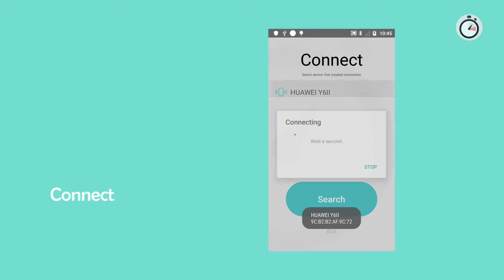321GO - Bluetooth Countdown App (PROMO Video)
Syncronized countdown app on two devices via bluetooth